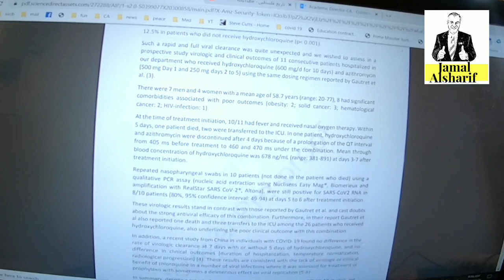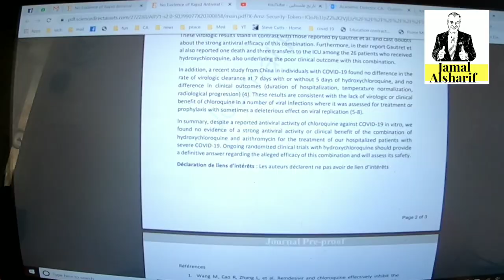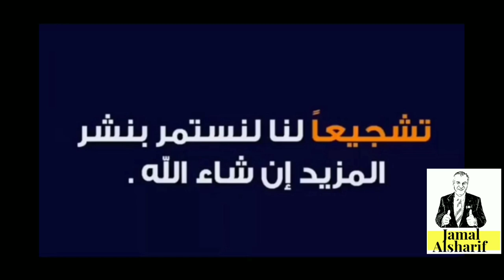لا علاج الفايروس الجديد.. ويكفي كذب على الناس